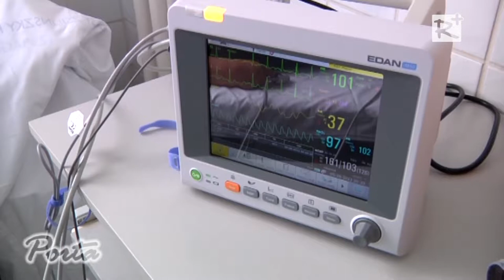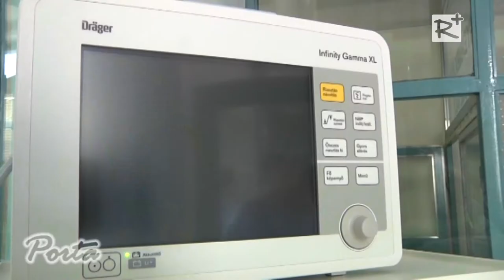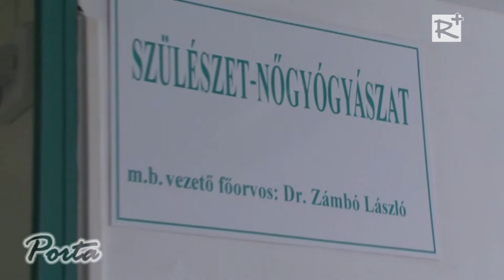Megújul a hatvani Albert Schweitzer Kórház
Több területen is fejleszt, illetve megújul a hatvani Albert Schweitzer Kórház.